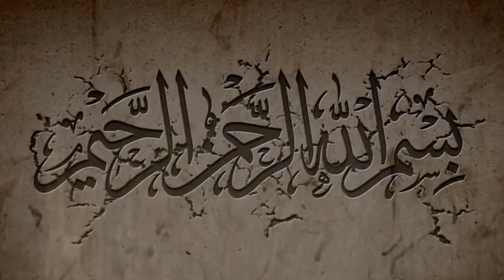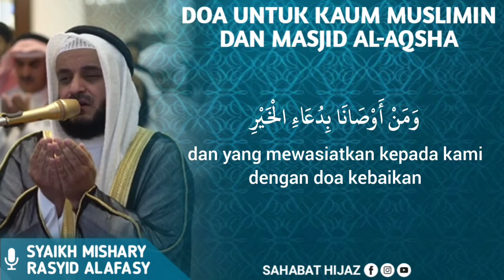Doa untuk kaum muslimin dan Masjid Al-Aqsha || Syaikh Mishary Rasyid Alafasy